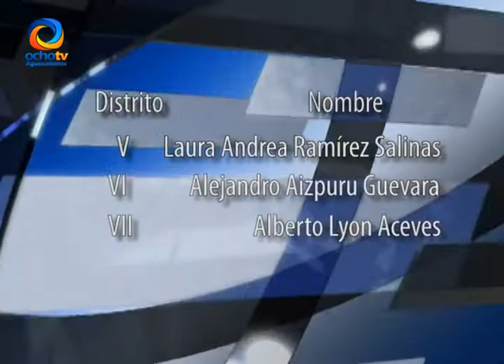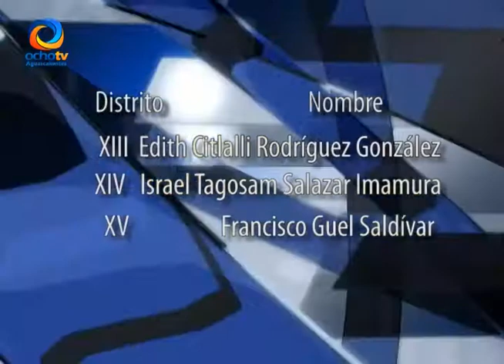LISTOS LOS CANDIDATOS DEL PRI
El PRI en Aguascalientes presentó a sus candidatos de cara el proceso electoral que se avecina.